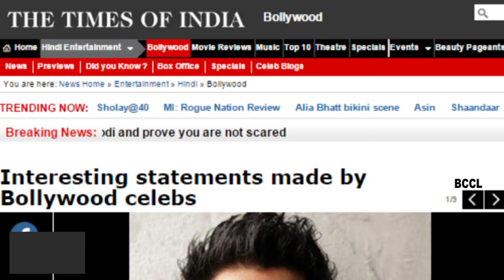Abhay Deol: I enjoy, crave and pursue sex - TOI